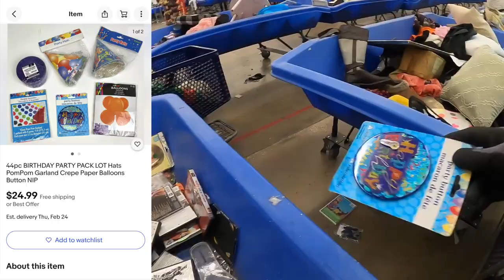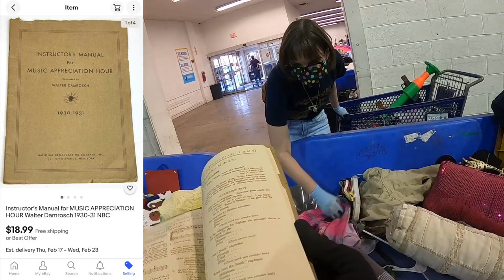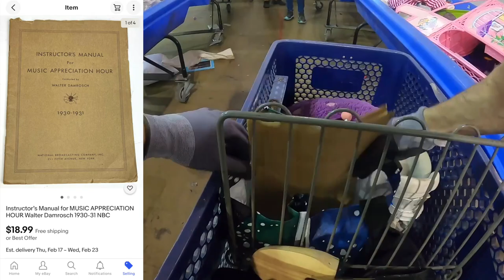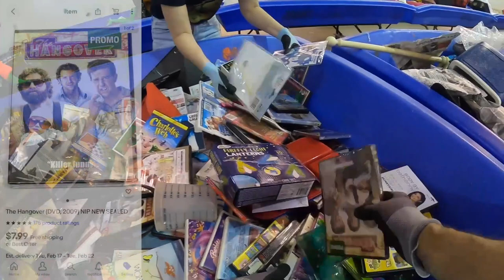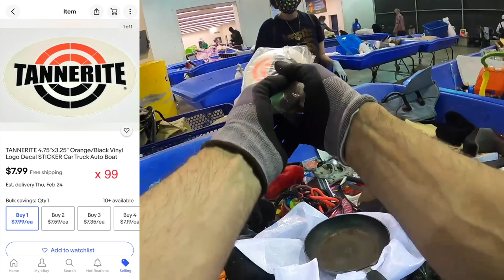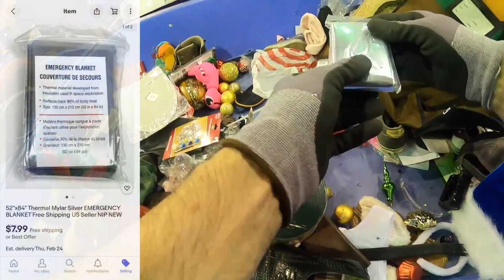It Was Quite The "Scene" at the Goodwill Bins!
Hi, I'm Wendy! My husband and I buy things at garage sales, thrift stores, and flea markets to sell online and flip for a profit. What item had the highest value? Watch to find out!

Our supply list:
Polka Dot Poly Mailers
Lady Bug Poly Mailers
Heart Poly Mailers
Clear Poly Bags 10x13
Clear Poly Bags 18x24
Fabric Shaver
Wood Markers
Shoe Polish
Magic Erasers
Magic Eraser Sheets
Lysol Scrubbing Wipes
Lighting Mounts
Lighting Kit
Light Diffuser Soft Boxes
Large Hanging Bags
Small Hanging Bags
Sticker Peelers
Thank You Stickers
Shelf Liners
Wire Shelf
Go Pro 8
Go Pro Harness
Dymo Printer